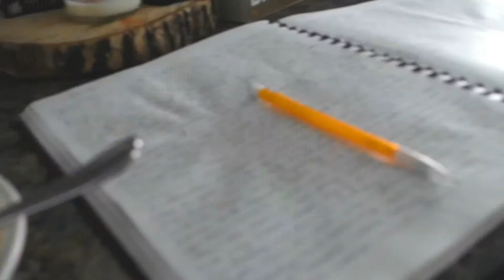Last video of 2020! | Hoping to See You Next Year!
In this week's video I talk about my end of the year conclusion! It's going to be a wild year next year!
If you're reading this, comment your insta handle for a follow!

GOALS:
1: Get monetized on YouTube
2: Finish JYTSS
3: Get out twice Weekly
4: Work Out Once Weekly
5: Morning and Evening Routine (DONE)
6: Read Bible Daily
7: Have a successful Dance Quarter (DONE)
8: Get Pregnant (DONE)
9: Pursue Music!
10: Save $4,000
11: Be Debt Free
12: Sign 2020-21 Contract
13: Successfully Move to Texas (DONE)
14: Weekly posting on all platforms!
15: Get Gregory A New Car
16: Take Time to Relax
17: Build a healthy diet (DONE)
18: Finish TPLBID
19: Learn a new instrument
20: Be ready for Baby